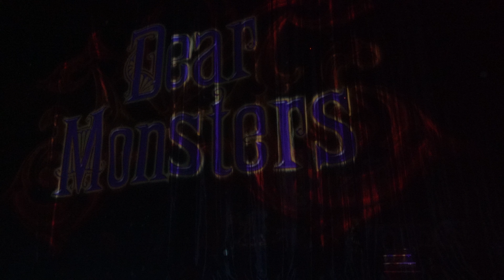2024/09/16(月)振休【Dear Monsters】(ラグナシア/ラグーナテンボス)